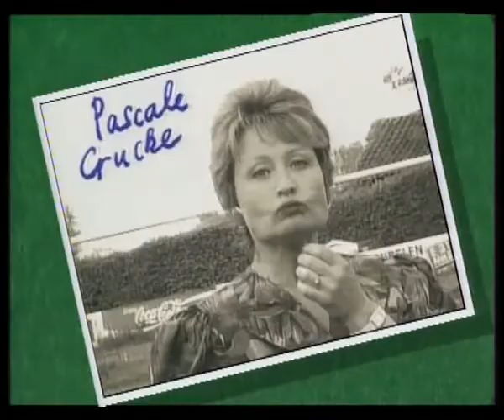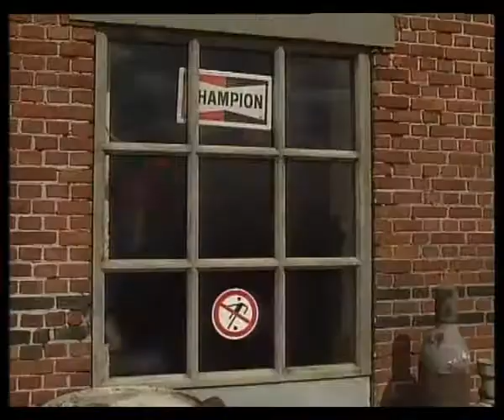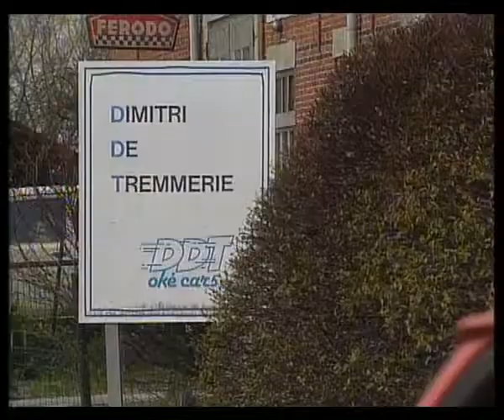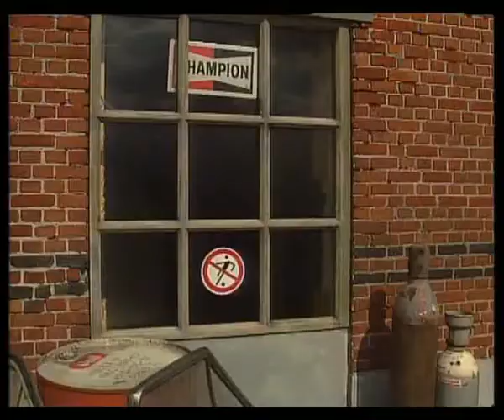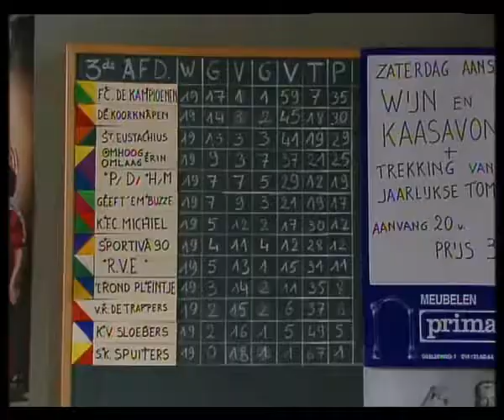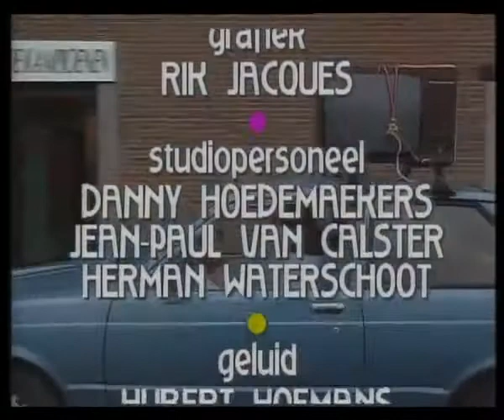Fc de kampioenen S01E01 de nieuwe truitjes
Sitcom over de avonturen van het fictieve Vlaamse voetbalteam FC De Kampioenen. De ploeg presteert slecht, maar houdt de moed er toch in, ondanks dat verschillende misverstanden dat steeds opnieuw moeilijk maken.

Personage | Acteur
Balthasar Boma | Marijn Devalck
Pascale De Backer | Danni Heylen
Xavier Waterslaegher | Johny Voners
Marc Vertongen | Herman Verbruggen
Dimitri De Tremmerie (DDT) | Jacques Vermeire
Oscar Crucke | Carry Goossens
Pico Coppens | Walter Michiels
Nero | Moestiek
Pol De Tremmerie | Ben Rottiers
Bernard Theofiel Waterslaeghers (BTW) | Jakob Beks
Fernand Costermans | Jaak Van Assche
Ronald Decocq | Niels Destadsbader